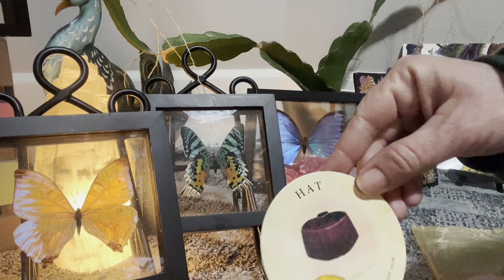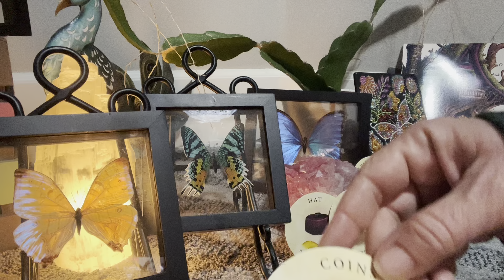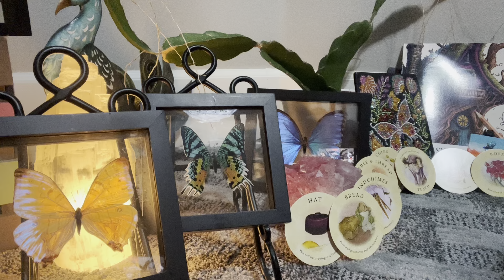A Sincere Wish is Granted New Hat 🧢 Playing a New Role 🌹